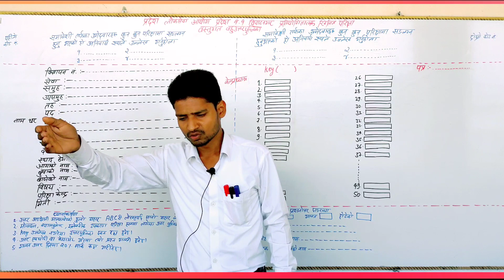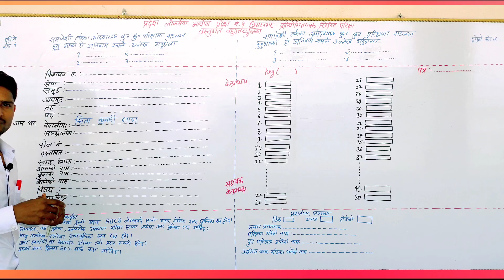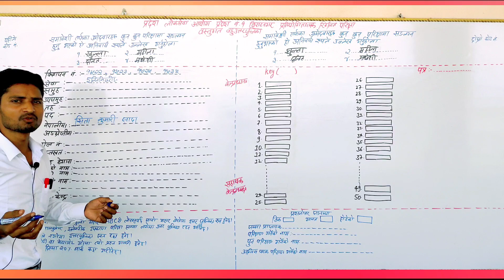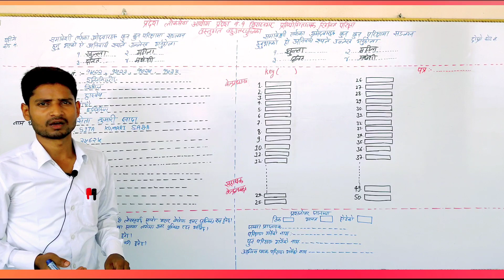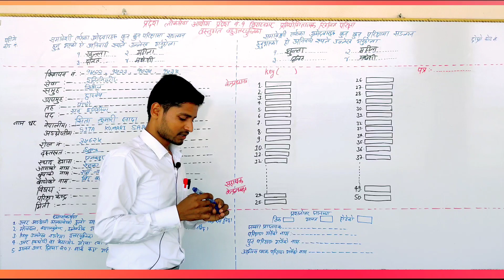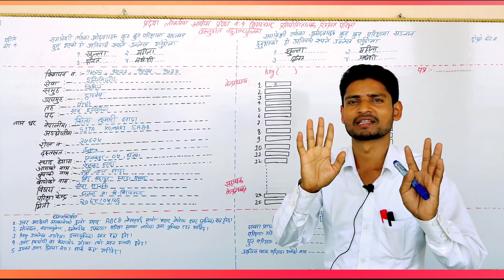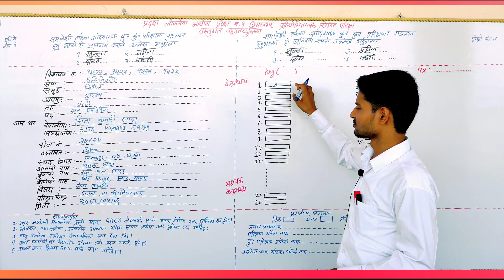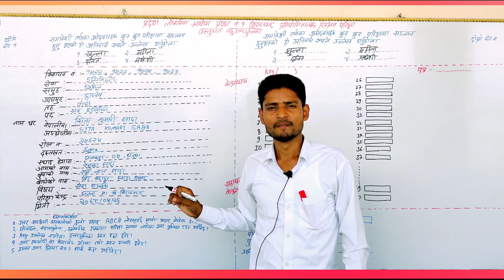प्रदेश लोकसेवाको उत्तरपुस्तिका भर्ने तरिका हुवहु ! How to fill pradesh loksewa aayog answer sheet